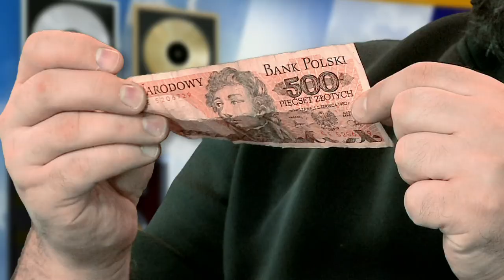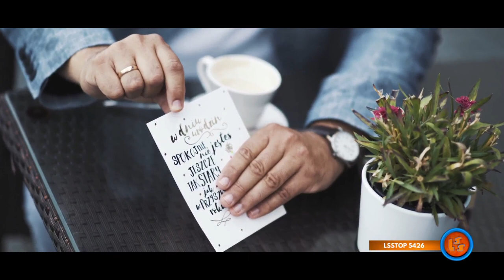Notowanie 705 cz. 2 - 17.10.2021